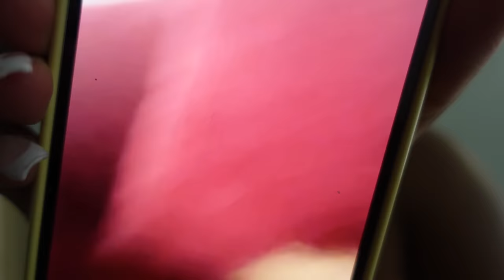weekly vlog: new tattoo, new piercing, photoshoot, out to eat, party